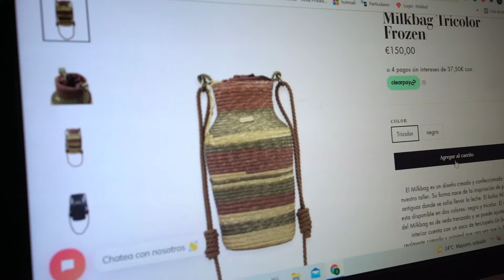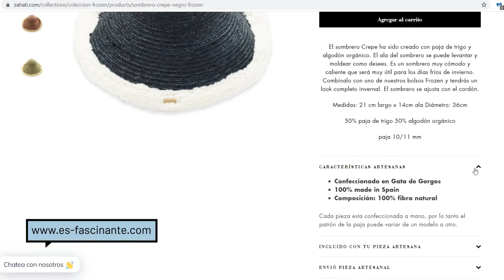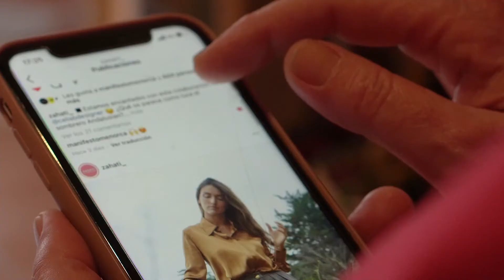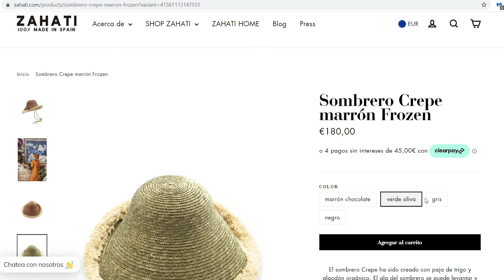Zahati - Caso de comercio | RETAIL future 2021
Zahati nació en 1920 en Gata de Gorgos (Alicante) un pueblo del que se dice que sus habitantes tenían las manos encantadas porque podían trenzar todo tipo de fibras naturales y hacer maravillas.
Los conocimientos y la técnica en sombrerería, artesanía y tintes vegetales, y también el entusiasmo del bisabuelo de Sandra por su profesión se han transmitido en la familia hasta la actualidad.

Zahati es un negocio que combina tradición artesanal, modernidad y sostenibilidad con piezas creadas con fibras naturales que se inspiran en la arquitectura, el arte y la naturaleza respetando la tradición de Gata de Gorgos. Conoce su experiencia.

Sigue la actualidad de Retailf21 y las novedades de RETAIL future 2022 Retailf22 y obtén herramientas y recursos para tu transformación digital en